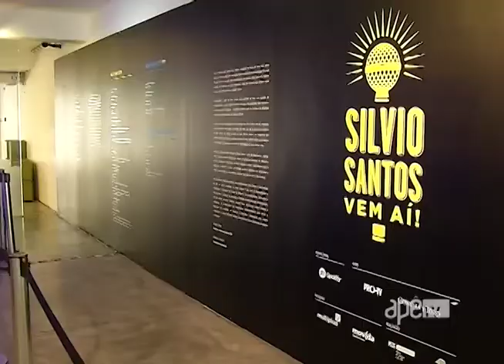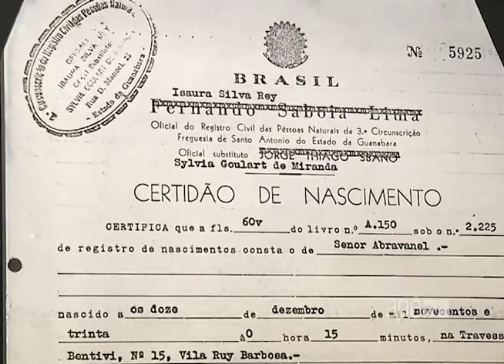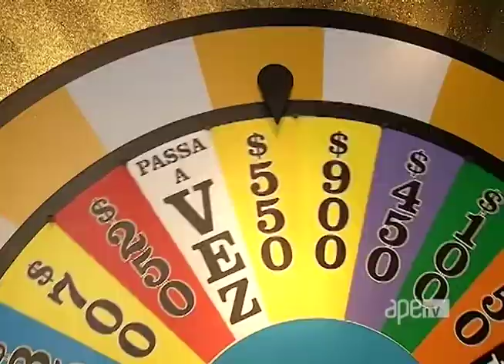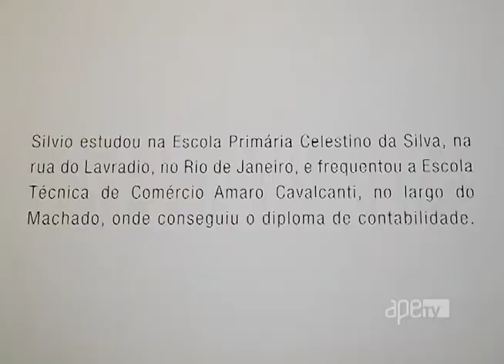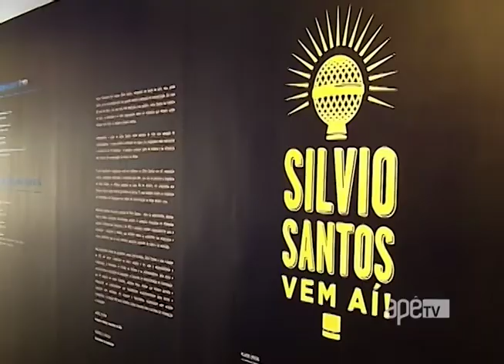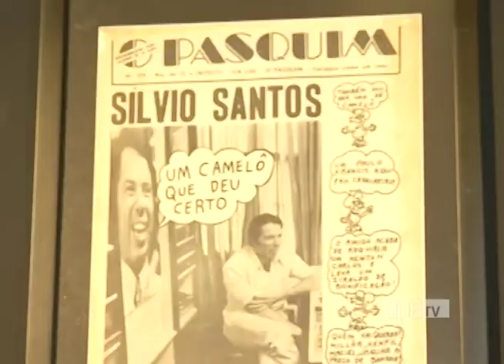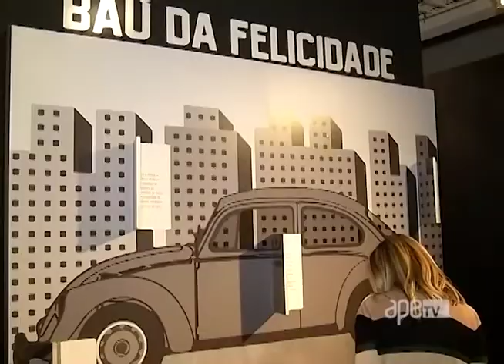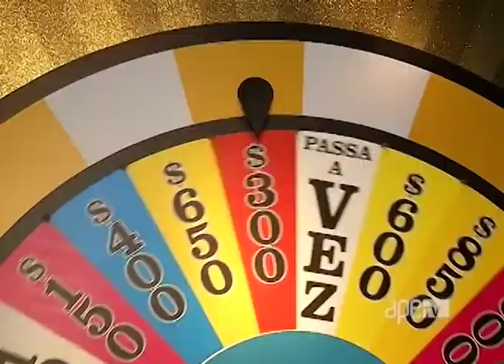ApêTV - Exposição Silvio Santos vem aí 01/04/17